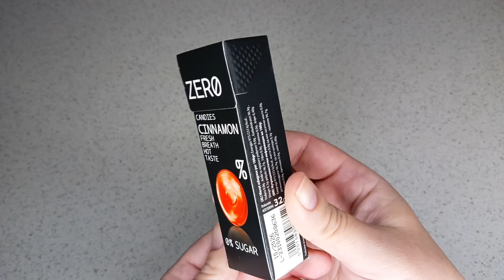ASSAGGIO LE CARAMELLE ALLA CANNELLA ACQUISTATE IN ALBANIA TASTE TEST CINNAMON CANDY